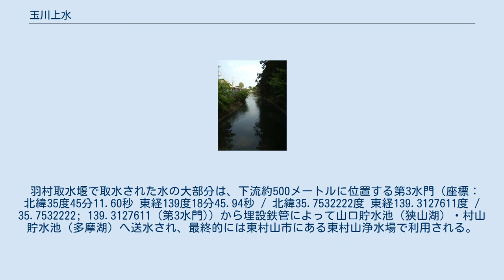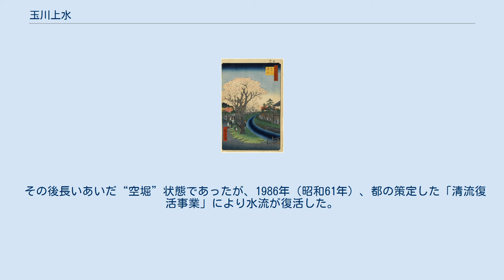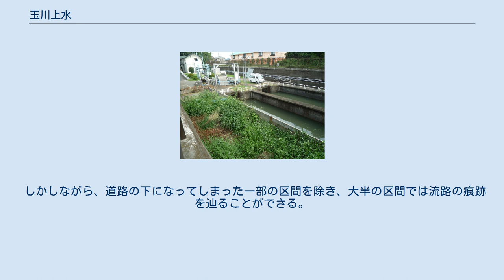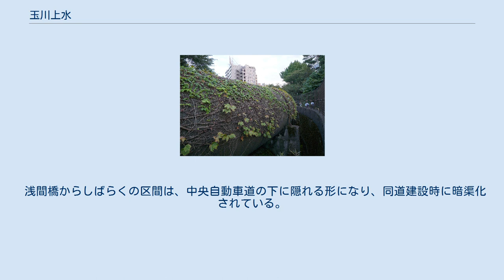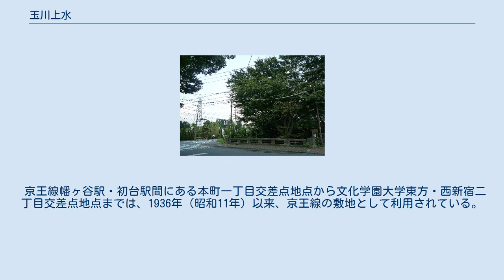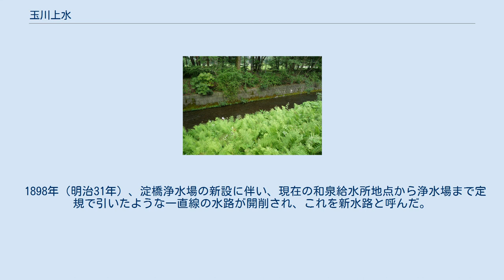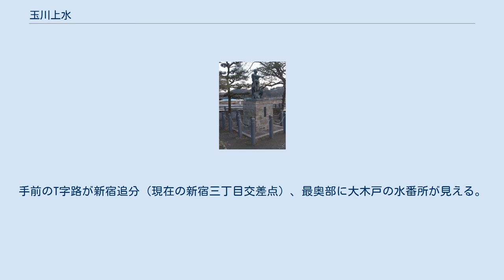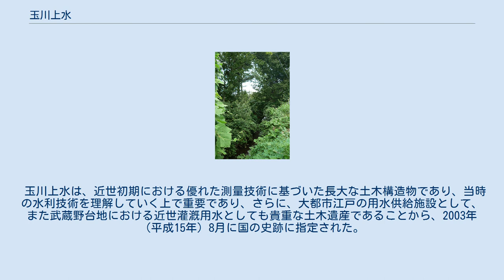玉川上水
玉川上水（たまがわじょうすい）は、かつて江戸市中へ飲料水を供給していた上水（上水道として利用される溝渠）であり、江戸の六上水の一つである。
1653年（承応2年）に多摩の羽村から四谷までの高低差92.3メートルの間に全長42.74キロメートルが築かれた。
また、一部区間は、現在でも東京都水道局の現役の水道施設として活用されている。
 羽村取水堰で多摩川から取水し、武蔵野台地を東流し、現在の四谷四丁目交差点付近の四谷大木戸に付設された「水番所」（水番屋）を経て市中へと分配されていた。
羽村から大木戸までの約43キロメートルはすべて露天掘りで、水番所以下は木樋や石樋を用いた地下水道である。
羽村から四谷大木戸までの本線は武蔵野台地の尾根筋を選んで引かれているほか、大規模な分水路もおおむね武蔵野台地内の河川の分水嶺を選んで引かれている。
 1722年（享保7年）以降の新田開発によって、野火止用水や千川上水など多くの分水（用水路）が開削されて武蔵野の農地へも水を供給し、農業生産にも大いに貢献した。
 玉川上水からの水を市中に配水した、江戸時代の石枡（清水谷公園） 羽村堰近くに建つ玉川兄弟像 井の頭の水を利用する為に、鈴木・秦(久我山)の両豪族によって井の頭池から高井戸の区間が掘削され、更に高井戸から北沢用水として上北沢方面へ分水がされていた。
 『玉川上水起元』（1803年）によれば、承応元年（1652年）11月、幕府により江戸の飲料水不足を解消するため多摩川からの上水開削が計画された。
工事の総奉行に老中で川越藩主の松平信綱、水道奉行に伊奈忠治（没後は忠克）が就き、庄右衛門・清右衛門兄弟（玉川兄弟）が工事を請負った。
資金として公儀6000両もしくは7500両が拠出された。
 幕府から玉川兄弟に工事実施の命が下ったのは1653年の正月で、同年4月4日に着工した。
 羽村から四谷までの標高差が約100メートルしかなかったこともあり、引水工事は困難を極めた。
当初は日野から取水しようとしたが、開削途中に試験通水を行ったところ“水喰土”（みずくらいど; 浸透性の高い関東ローム層）に水が吸い込まれてしまい、流路を変更（「かなしい坂」参照）。
2度目は福生を取水口としたが、同様に水喰土によって、もしくは岩盤に当たり失敗した。
こうした事情を受けて、総奉行・松平信綱は家臣の川越藩士安松金右衛門を設計技師に起用。
安松は第1案として「羽村地内尾作より五ノ神村懸り川崎村へ堀込み―」、第2案として「羽村地内阿蘇官より渡込み―」、第3案として「羽村前丸山裾より水を反させ、今水神の社を祀れる処に堰入、川縁通り堤築立―」を立案した。
 この第3案に従って工事を再開した。
しかし工費が嵩んだ結果、高井戸まで掘ったところで幕府から渡された資金が底をつき、兄弟は家を売って費用に充てた。
追加資金は3000両だった。
着工から約7カ月後の1653年11月15日に羽村・四谷大木戸間を開通させた。
そして1654年（承応3年）6月から江戸市中への通水が開始された。
 庄右衛門・清右衛門は、この功績により玉川姓を許され、玉川上水役のお役目を命じられた。
 なお、玉川上水の建設については記録が少なく、よく分かっていないことも多い。
安松金右衛門については三田村鳶魚の『安松金右衛門』に詳しく記されている。
 玉川上水の給水地域は『御府内備考』に簡略で分かり易く説明されている。
 玉川上水 （中略）今、此上水、流末広大にして四谷・麹町より御本城へ入、西南は赤坂・西の久保・愛宕下・増上寺の辺、これ松平豊後守屋敷の辺、金杉左右海手すべて北手、南東方は外桜田・西丸下・大名小路一円、虎御門外、数寄屋橋外・土橋・京橋川南手、八丁堀・霊岸島方、新堀川より永代迄南手、築地浜御殿より西手一円、此水用いざるところ寸地もなし。
 — 『御府内備考』 江戸の飲料水の貴重な水源であり、水質を守るため、洗い物、漁撈、水浴び、塵埃の投棄などはご法度とされ、厳重に取り締まられていた。
また水路の両側幅3間は保護地帯とし、樹木の伐採のみならず下草刈りの類も厳禁であった。
 羽村、代田村（現在の京王線代田橋駅付近）、および四谷大木戸には水番所（水番屋）がおかれ、水番人が詰めて塵芥の除去などを行っていた。
 このほか大木戸の水番所は、市中への配水量を調節しつつ、余った水を渋谷川（穏田川）へと放流する...